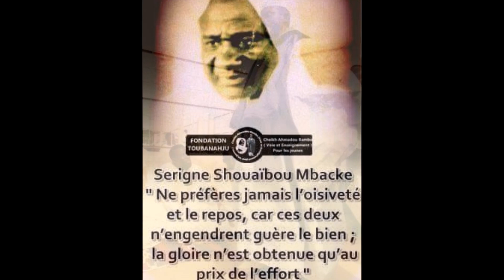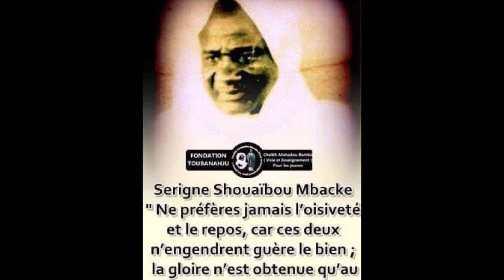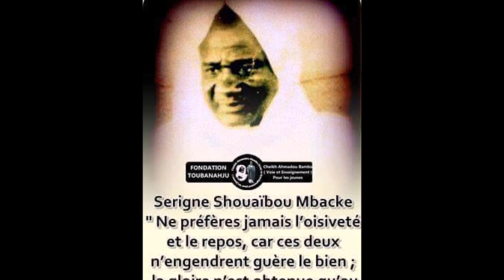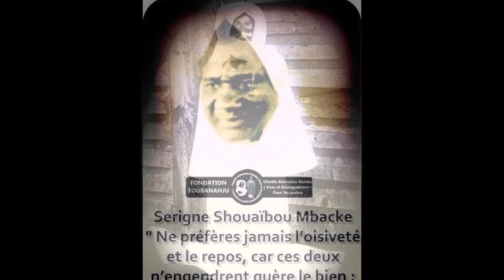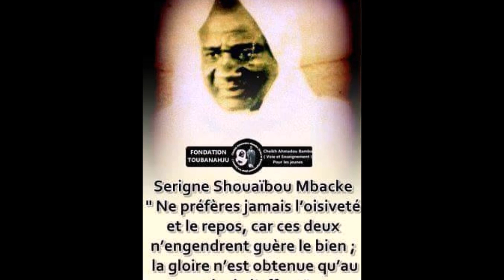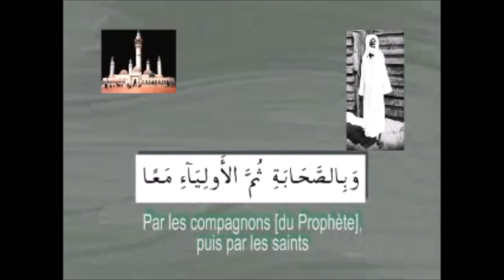DIALIBATOU MARAKHIB RAJASS SERIGNE SALIOU MBACKE